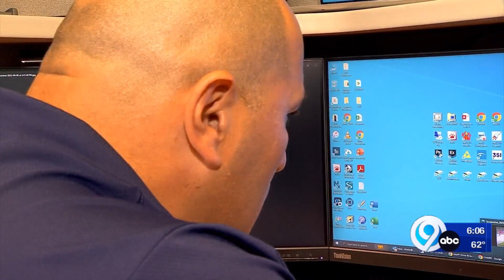Manlius police investigating burglary scheme